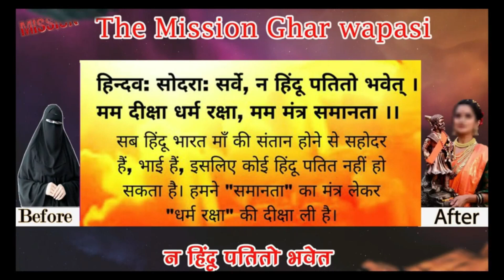हिन्दुओ ने किया ये महापाप | Swami Jitendranand Saraswati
जय मानवता
सभी  भाई बहिन 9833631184 इस नंबर को whatsapp ग्रुप मे जोड़े

Saksham sathi yaha aarthik roop se Sahayog kijiye 🙏

Name-Jitendra Nand Sarswati
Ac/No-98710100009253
 IFSC-BARB0(Zero)DBARVI

Upi-purnswadeshi@okaxis

Sabhi sathi Swami Ji ke telegram group Ko joint kijiye 🙏

समाज जोड़ो अभियान को सहयोग करे
Name-Jitendra Nand Sarswati
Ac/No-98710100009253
 IFSC-BARB0(Zero)DBARVI

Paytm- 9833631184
Upi-purnswadeshi@okaxis